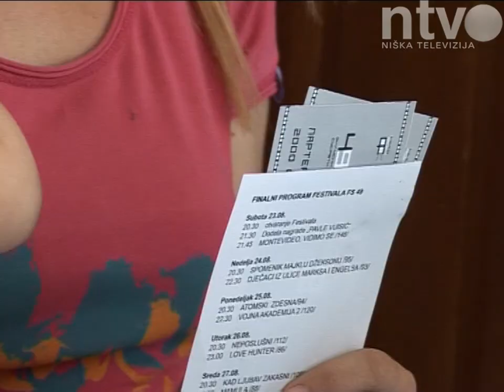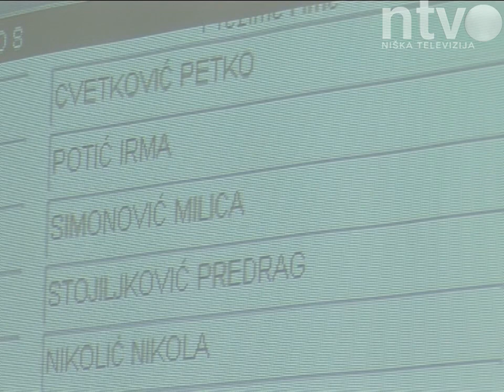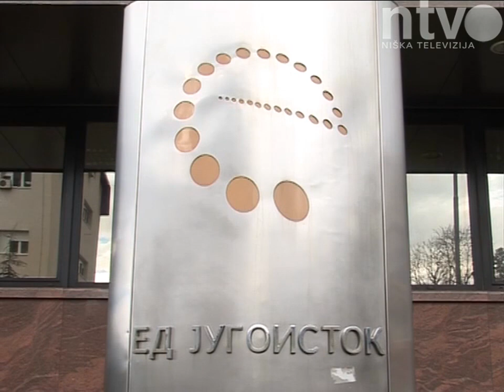Redovne platiše dobile karte za Filmske susrete| 21.08.2014